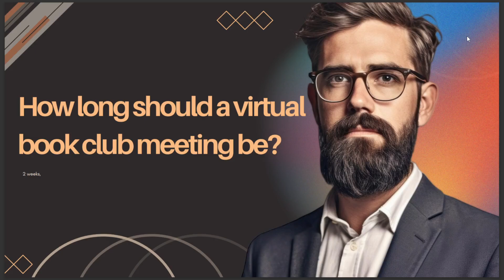HOW LONG SHOULD A VIRTUAL BOOK CLUB MEETING BE